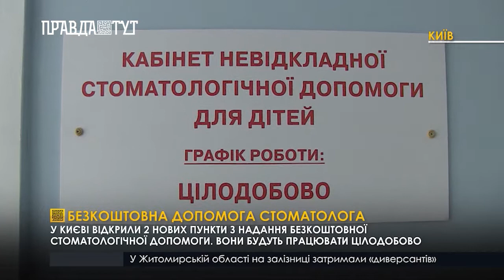Безкоштовна допомога стоматолога